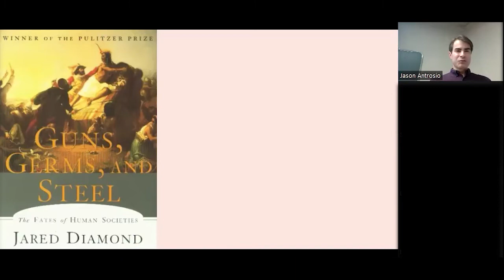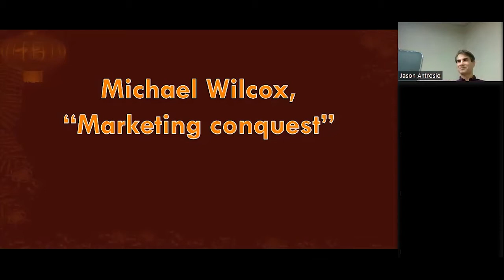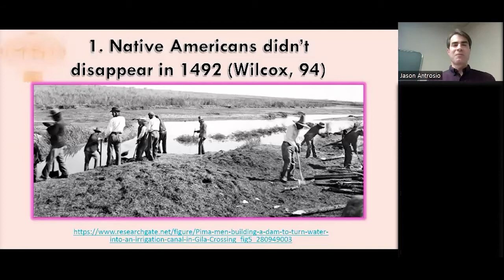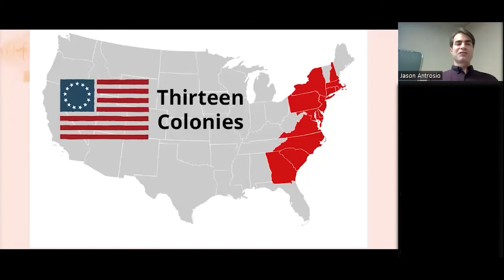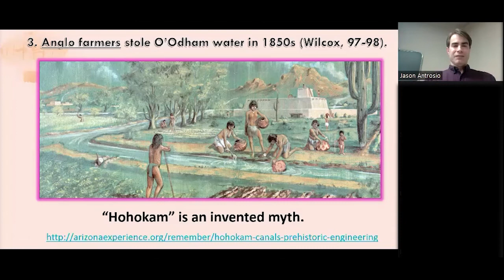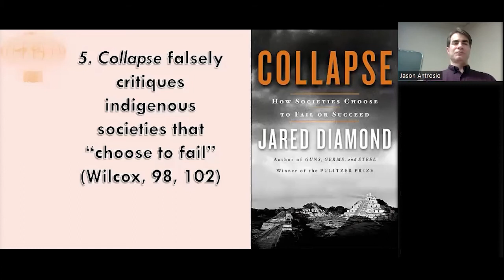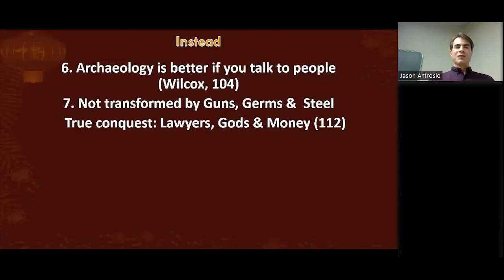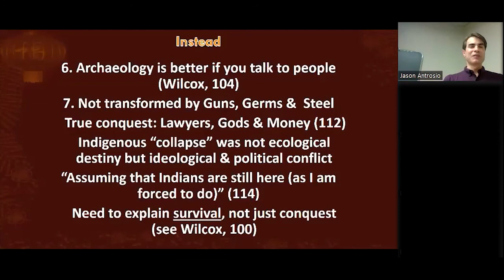Wilcox critiques Jared Diamond on _Guns, Germs & Steel_ and _Collapse_ for Intro-to-Anth spring 2022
In this lecture, we critically examine Jared Diamond's influential works _Guns, Germs, and Steel_ and _Collapse_, and explore Michael Wilcox's Indigenous response to these narratives. We discuss the persistence of Indigenous cultures, the problems with conventional archaeological approaches, and the importance of including Indigenous perspectives in historical and archaeological studies. This talk challenges common misconceptions about the "disappearance" of Indigenous peoples and offers a more nuanced understanding of conquest, survival, and sustainable practices for Indigenous history.